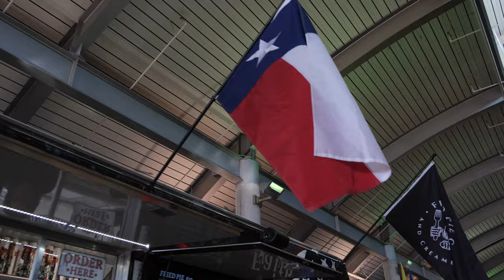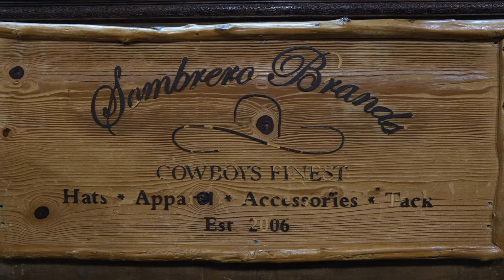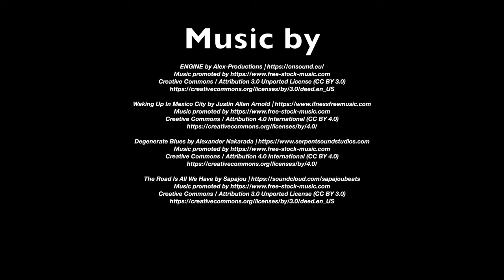HAT SHAPING | How To Get The Perfect Cowboy Hat (Ft Worth, Texas)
At the Ft. Worth Stock Show and Rodeo I had a cowboy hat made for myself. While there I found one of the most passionate hat artists in the business and couldn't resist capturing his process on camera since there is so much that goes into hat shaping and styling. Now I feel more like a true Texan. Even though I've never been a cowboy, I am certainly proud of the state I am from and the culture that exists there.

Chapters -
0:00 Introduction
0:39 Texas and Cowboy Hats
1:16 Raul Garcia
2:09 Getting the Right Hat
4:26 Shaping the Hat
6:53 Hat Etiquette
7:48 Conclusion